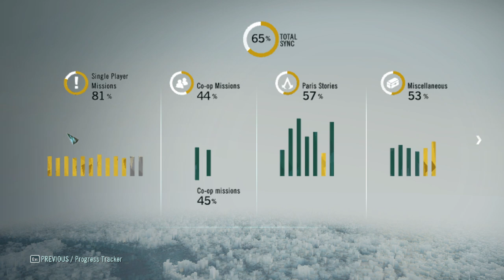XVI. LAJOS KIVÉGZÉSE Assassin's Creed® Unity 100% végigjátszás #54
Halak enigma
XVI. Lajos kivégzése
Royals, Guns and Money